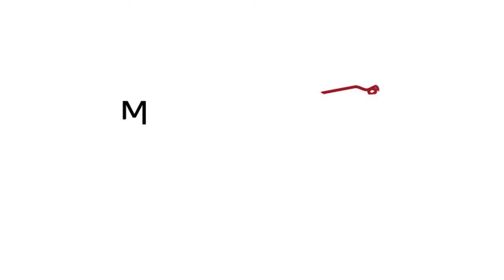Pickpus - Né quelque part